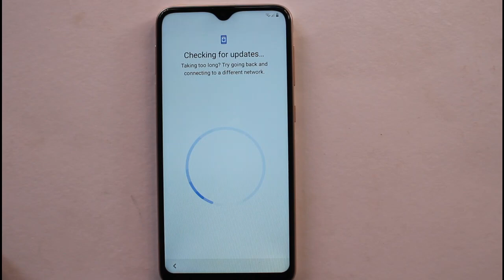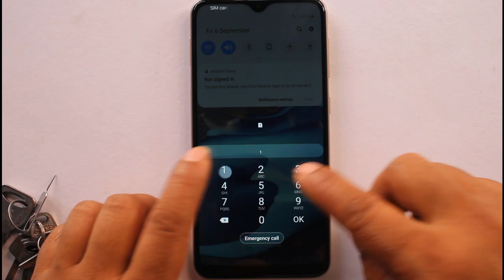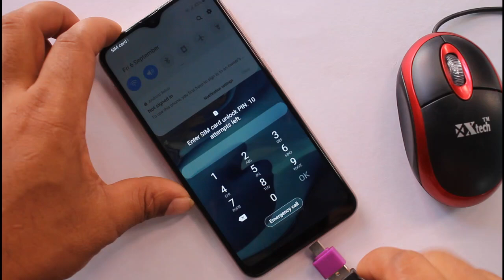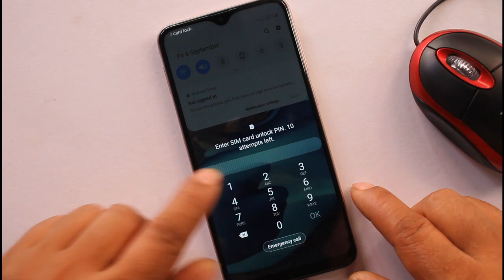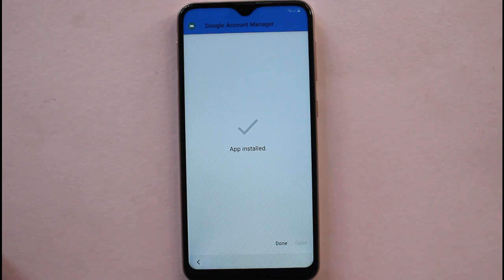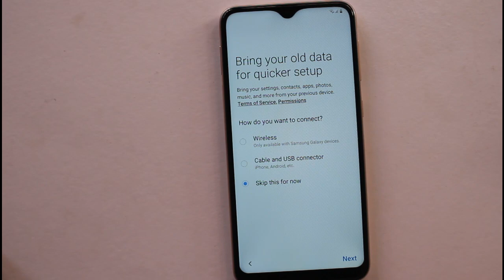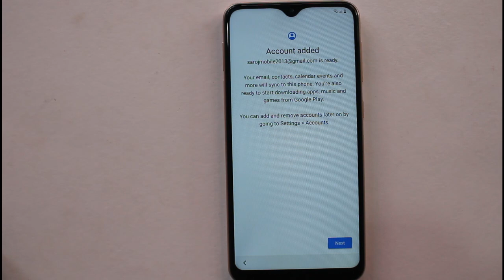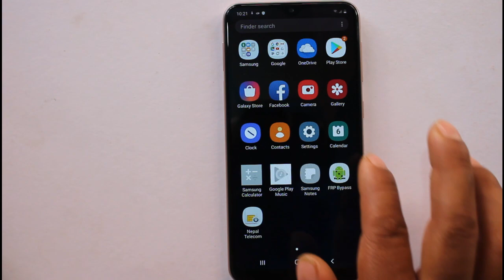Samsung A10/A20/A30/A50/A60/A70/A90/S9+/S10+ Bypass Google Account 2019 September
IN THIS VIDEO TUTORIAL HERE YOU CAN BYPASS ALL SAMSUNG FRP LOCK ANDROID 9.0 PIE 2018/2019 MODELS  VIA HAND AT YOUR HOME WITHOUT BOX OR PC YOU CAN TRY NOW ITS 100% FREE.

Mobile Team.